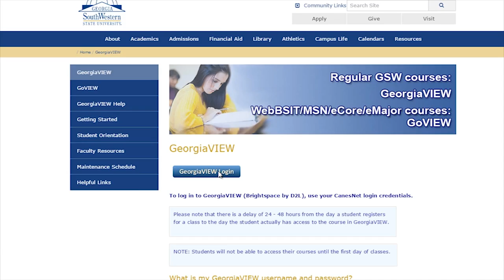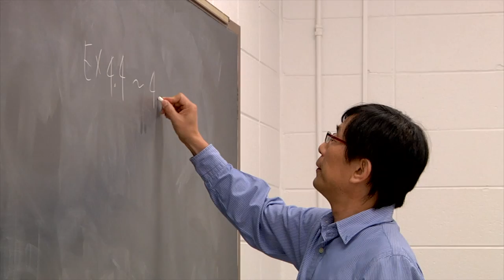GSW SOBA MBA Commercial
For more information about GSW's MBA program.
for more more information,updates, and opportunities from the School of Business Administration at Georgia Southwestern State University!